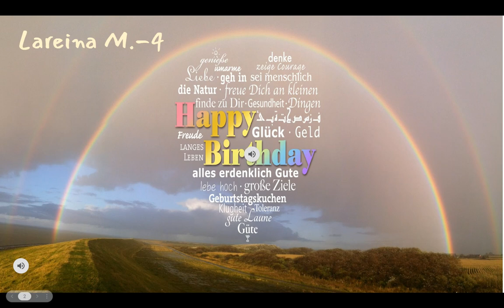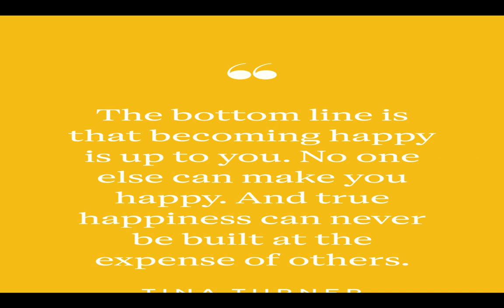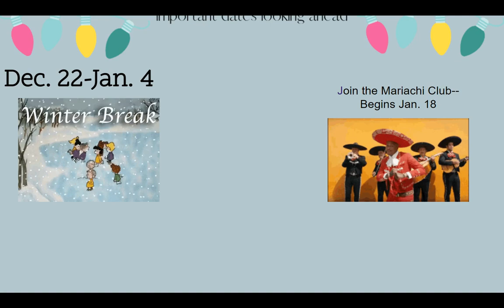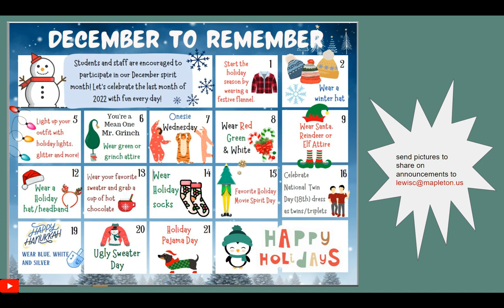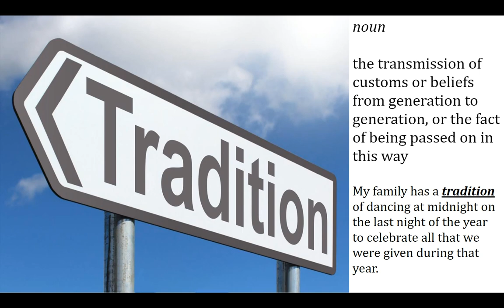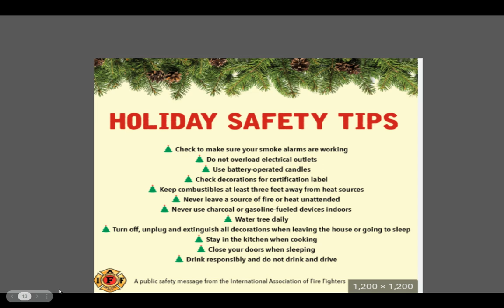12 16 2022 Morning Announcements